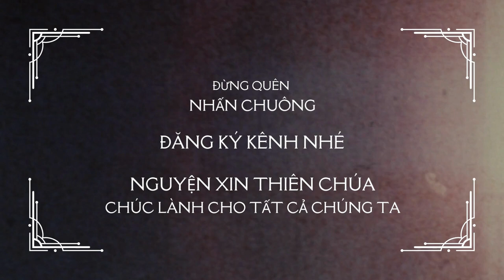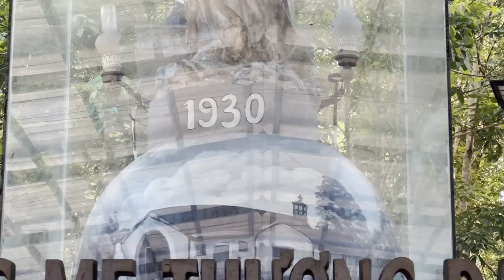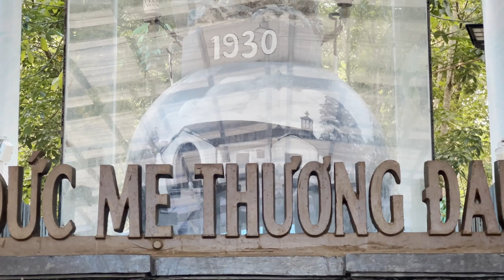Những Ơn Thiêng Từ Tượng Đức Mẹ Cụt Đầu Tại Gx Minh Đức Bình Phước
🥰 Theo Dõi Facebook của Quang Hải Vlog:
🛑 Xin lưu ý: Những vấn đề liên quan đến Bản quyền hay quảng cáo hay gởi chia sẻ,  xin quý vị liên hệ qua nhận xét (comment), Kênh xin ghi nhận và nếu có sai xót kênh xin sửa, xin trân trọng!